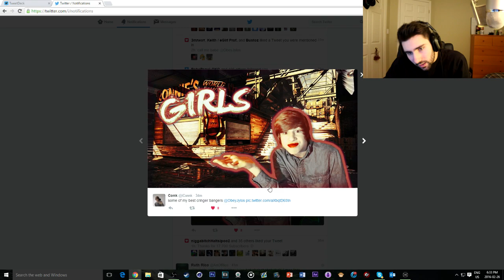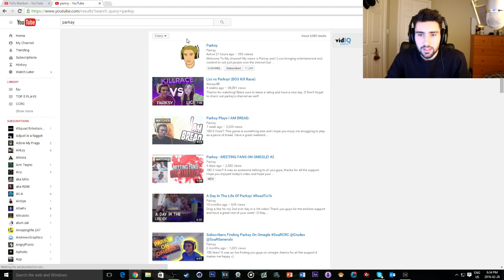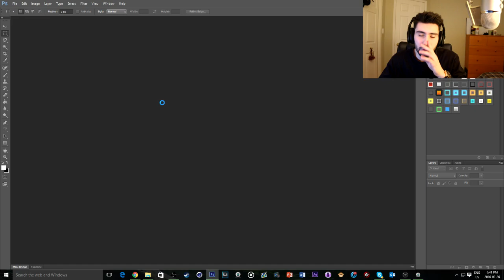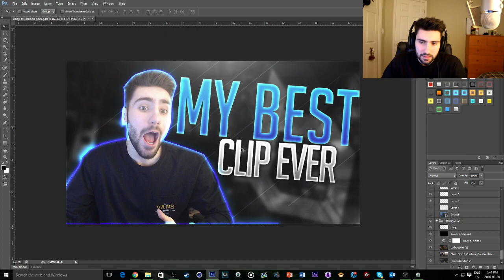HOW TO MAKE CLICKBAIT THUMBNAILS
DROP A LIKE HOMIES!